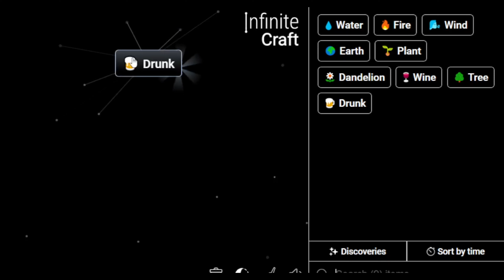How to Make Excited in Infinite Craft | Get Excited in Infinite Craft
Master the art of crafting with our Simple Infinite Craft Recipes Tutorials! Learn how to obtain a Excited in the immersive world of Infinite Craft. Unleash your creativity and explore the possibilities with our step-by-step guides!

📜 Featured Infinite Craft Recipes:

Excited ,